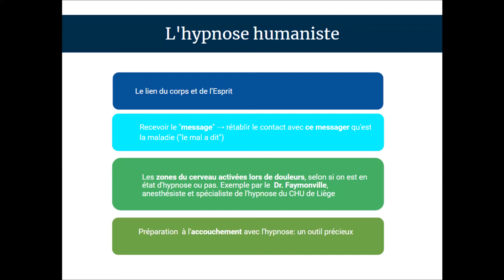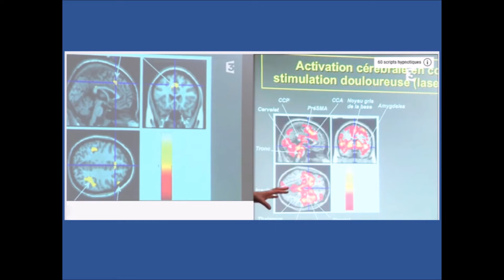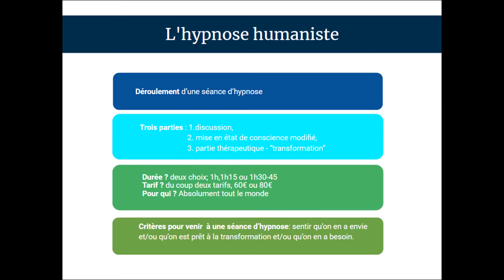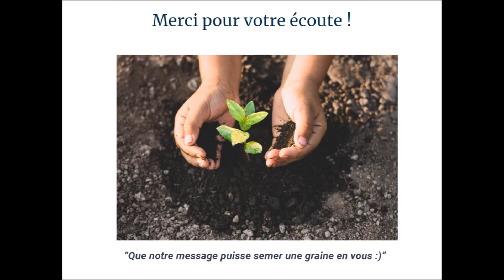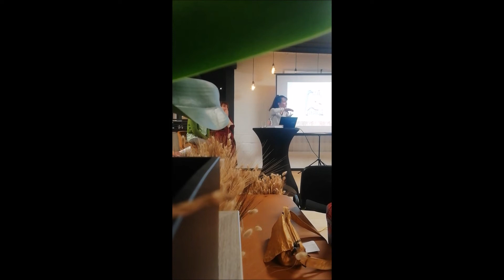Conférence donnée au magasin bio BioFagnes de Barchon, le 17.03.2022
Isabelle Collin, naturopathe; Claire Delvigne rélfexologue plantaire et Oriane Rennotte, hypnothérapeute humaniste vous présentent cette conférence sur la gestion de la douleur grâce aux techniques alternatives à la médecine conventionnelle.